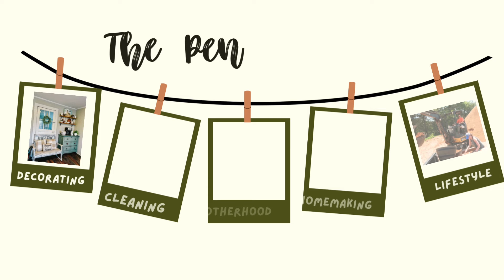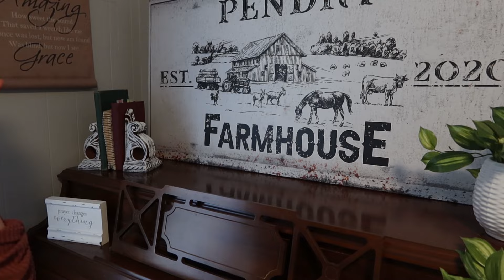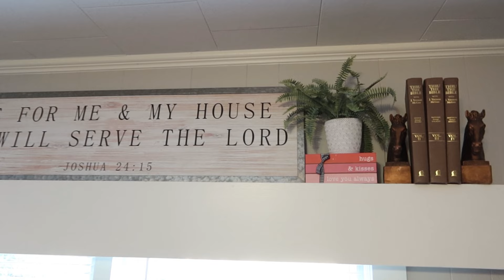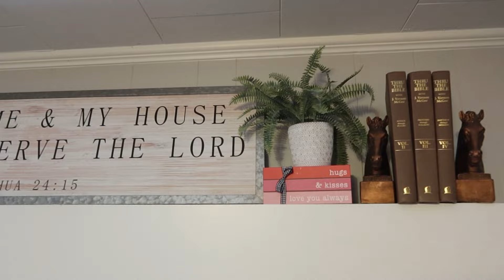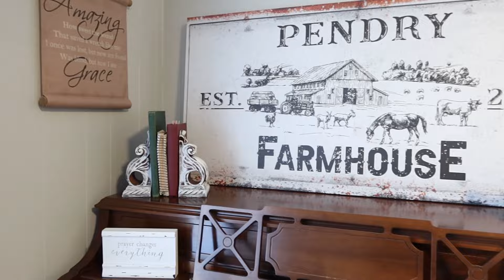2024 VALENTINES DAY DECORATE WITH ME | VALENTINES DAY DECOR | SIMPLE VALENTINES DAY DECORATING IDEAS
I hope y'all enjoyed todays short and sweet video as we decorate for the season of love! ❤️

Leave prayer requests in the comments below.